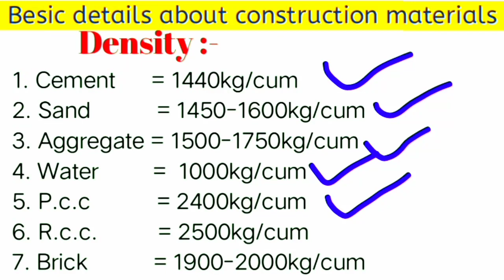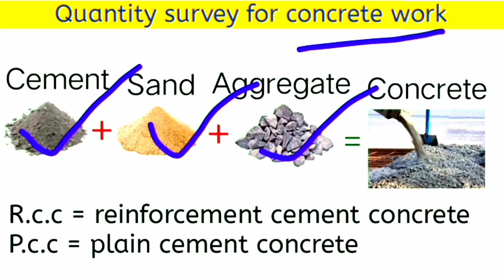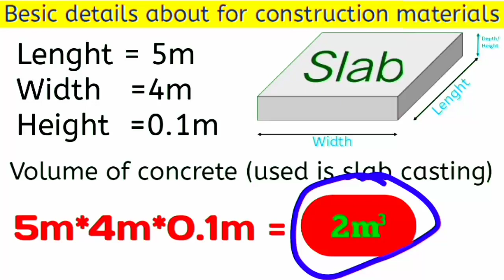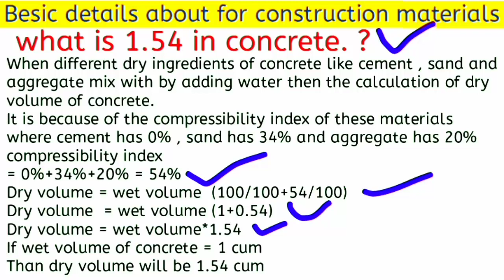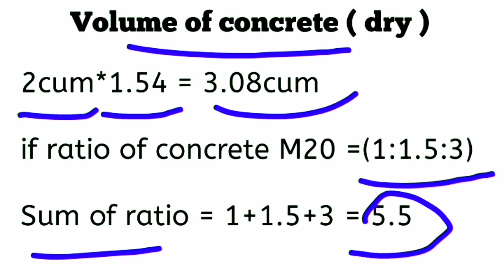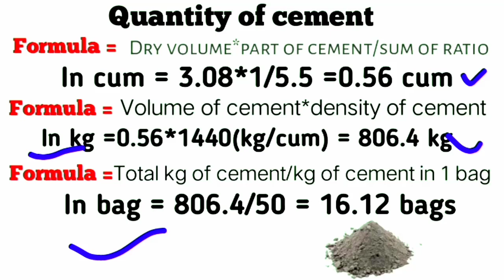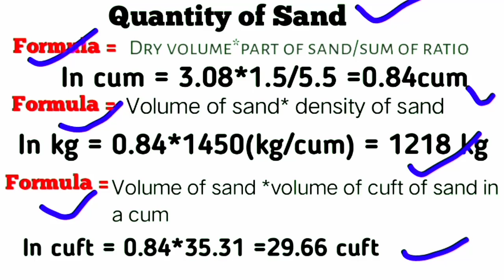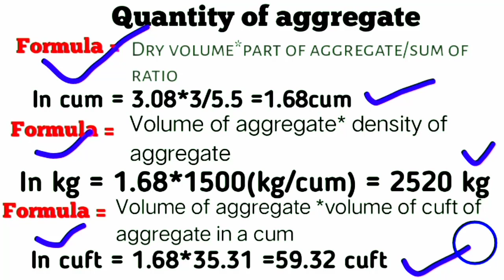How to calculate cement sand aggregate in concrete ||cement sand and aggregate calculation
How to calculate cement sand aggregate in concrete || slab me kitna cement sand aggregate lagega

How to calculate Cement Sand and Aggregate for M20 concrete
cement sand aggregate calculation
Finding the materials in M20 Grade concrete
Civil engineer Deepak kumar
Civil engineer Anjani kumar
Focus civil work
Civil site visit
Nirala construction
Sp construction
Civil engineer support
Civiconcepts
My engineering support
Tech civil
CE&T- Civil engg & Technology
How to calculate quantity of materials in concrete
Materials calculation in quantity
How to calculate quantity of cement sand and crush in M20
Quantity of Cement sand and aggregate in concrete
concrete calculation
cement
send
how to find cement sand and aggregate
Concrete
Calculation of Cement Sand Aggregate and Water in Concrete for M20

दोस्तो  हमारे इस चैनल पर आपको estimation and planing course,bar bending shedule, bar bending shedule advance , Quantity servey and rate analysis, Quantity servey and rate analysis advance course  जैसे और भी courses सीखने को मिलेंगे अगर आप का किसी भी प्रकार का सवाल है या किसी भी बारे में आप जानना चाहते हैं तो आप मुझे कमेन्ट कर सकते हैं में उस विषय पर वीडियो बनाकर आपके सवालो का जबाब देने की कोशिश करूंगा